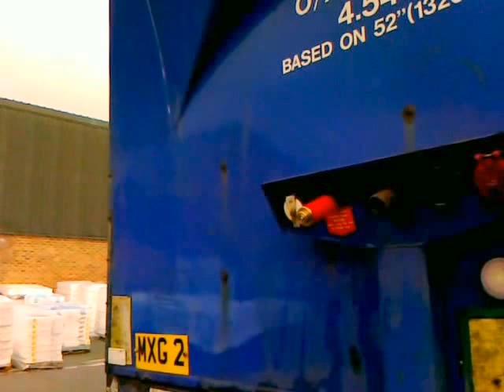Trailer security with an Illston and Robson HGV Coupling Lock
Just shows how simple it is to fit our coupling locks to prevent coupling of the red air brake line, preventing movement of the trailer. We are the leading manufacturer of the trailer couplings, so you know that these will fit properly!